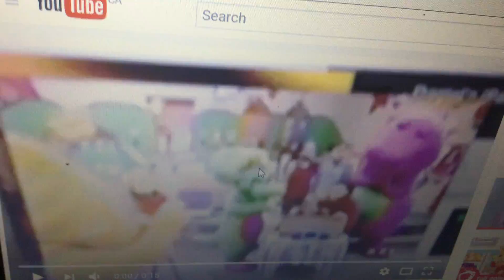Say Cheese Part 2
Clip from A Package of Friendship! and Audio from Barney's Musical Scrapbook!